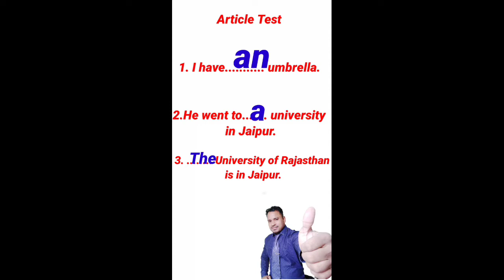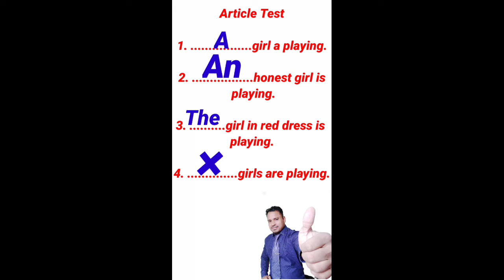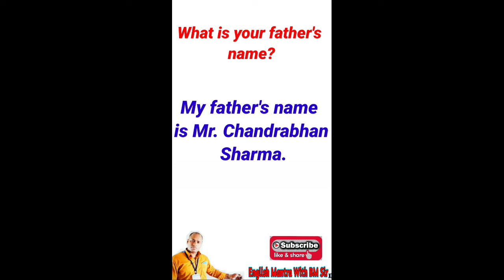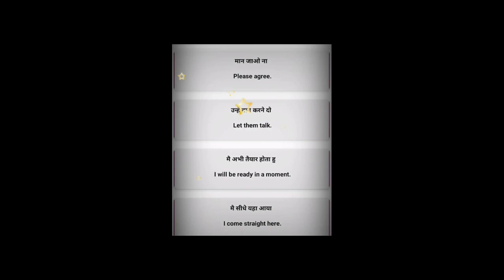Learn English All @TheGeetaWithBalmukandSharma